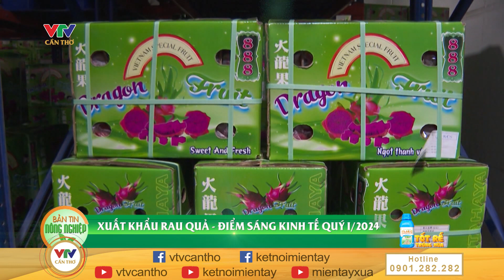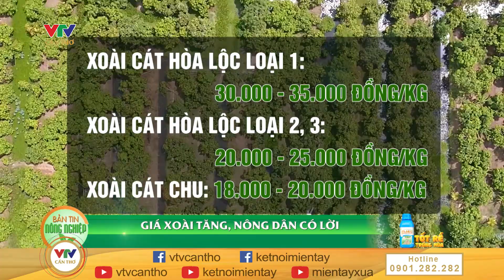ĐBSCL: Nông dân phấn khởi vì giá xoài tăng | BẢN TIN NÔNG NGHIỆP 08/4/2024 | VTV CẦN THƠ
© Bản quyền thuộc về VTV CẦN THƠ